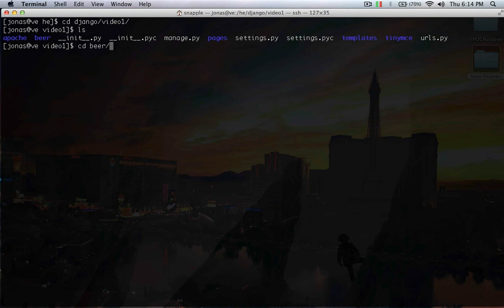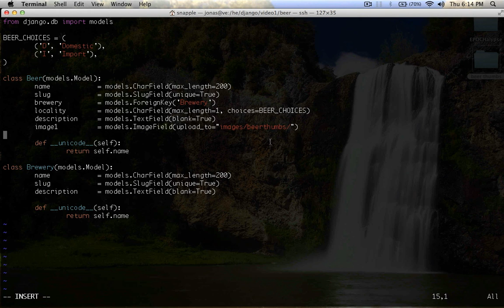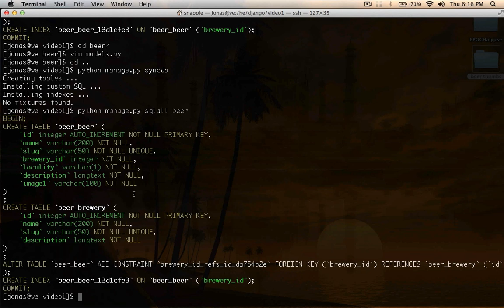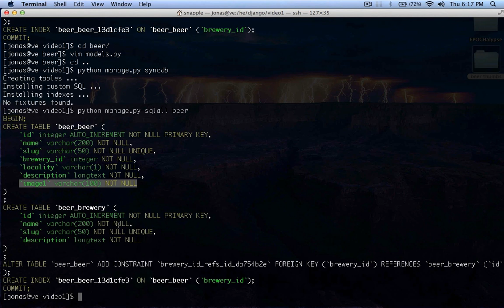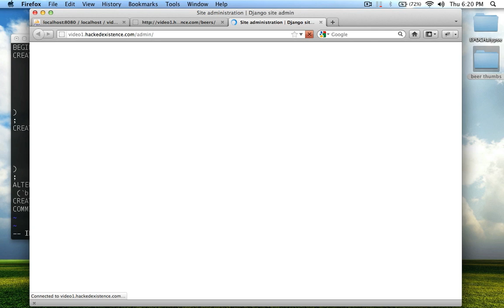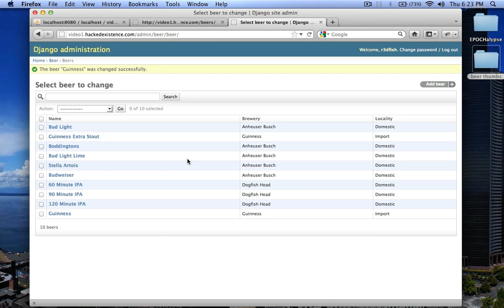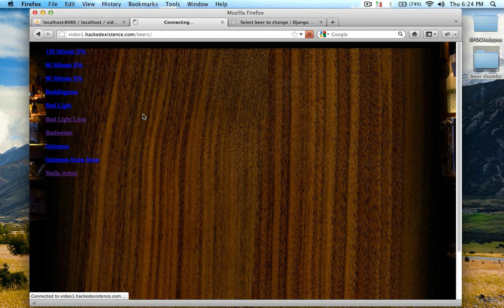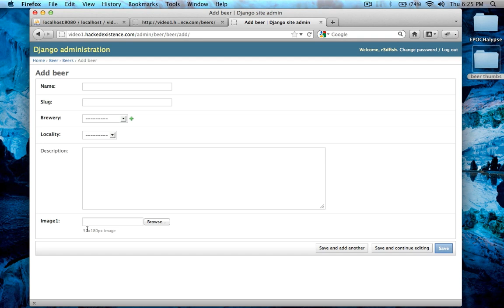Django Tutorial 5 - ImageField - Hacked Existence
Django Tutorial 5 - ImageField

This tutorial covers adding images to the django backend as well as changing the database schema to match changes made to a model after the table already exists.